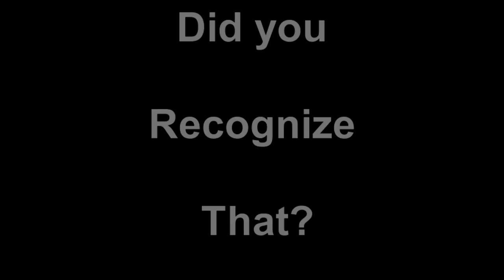In Recognition of Reconizing by fred Koenig Songwriter